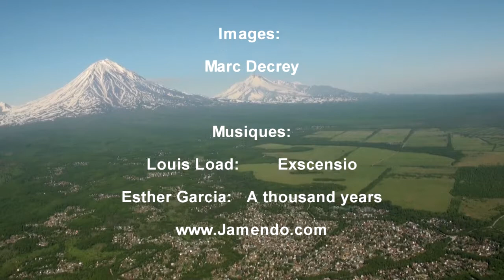Rêve de Kamchatka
Le voilier suisse Chamade en route pour l'Alaska,  fait escale à Petropavlovsk au Kamchatka. L'occasion d'un survol de cette péninsule au 100 volcans, dont beaucoup sont encore actif.
Rêve de Kamchatka: embarquement immédiat!